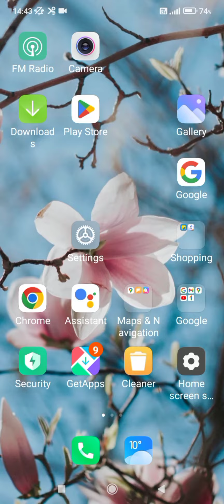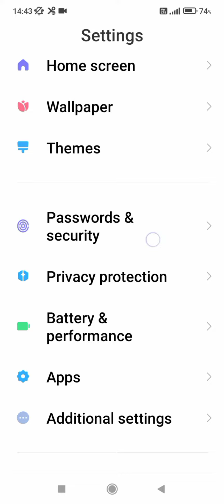redmi note 6 Pro dark mode, redmi note 6 Pro mein dark mod kaise on and off Karen, redmi note 6 Pro